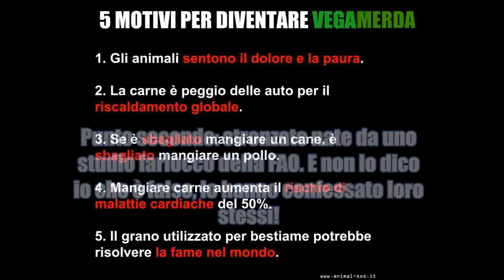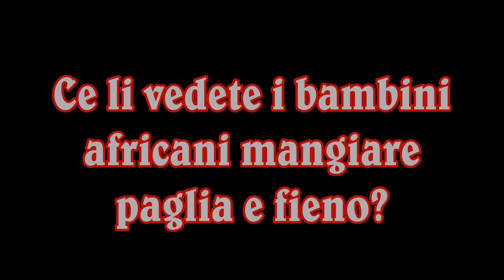I cinque motivi (sbufalati) per essere vegani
I cinque principali dogmi propagandistici e assolutamente falsi che i vegamerda spargono in giro promuovendo il terrorismo psicologico verso il mondo intero.